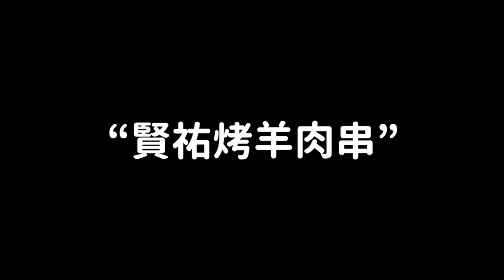台灣男神許光漢韓國見面會韓網反應/小櫻花中國粉絲們的一句話？/《屍速列車》實際拍攝畫面？/俞延靜牛腸,賢祐烤羊肉串,張員瑛燉牛排骨｜DenQ